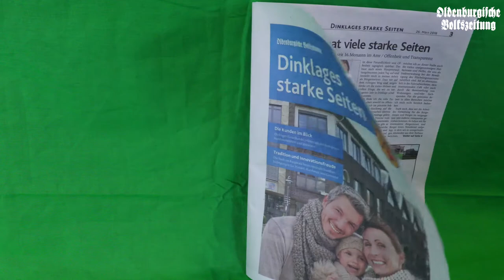OV-Wochenschau 29.03.18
Noch einmal eine OV-Video-Wochenschau mit Anuschka Bačić aka "die Videodame der OV". Bleibt alle munter und feiert schön Ostern! ;)